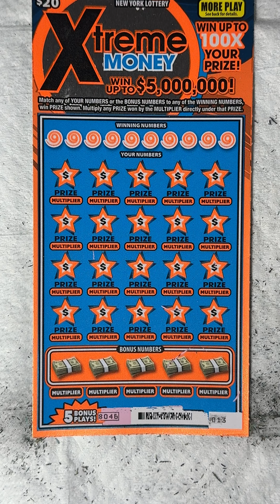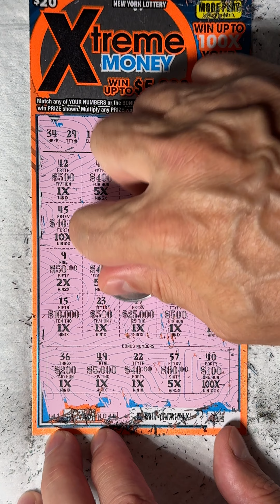Lottery 641.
Lottery.Scratching.Win.Winner.Gambler.Jackpot.Lucky.Life is Good.